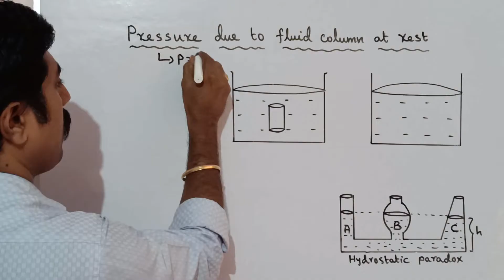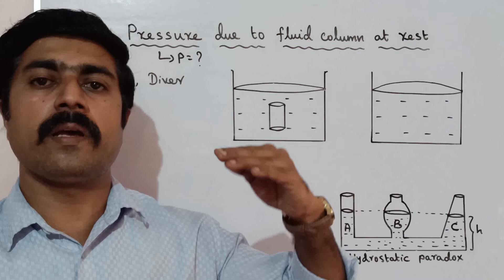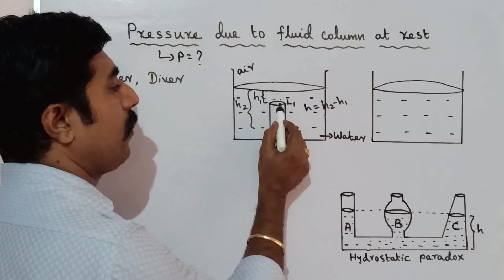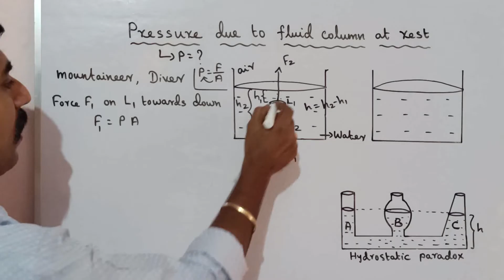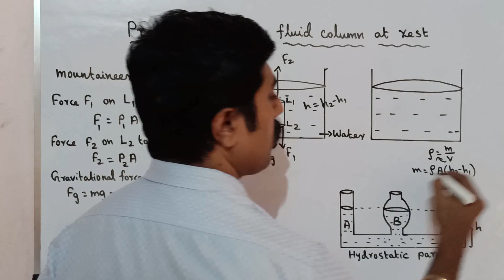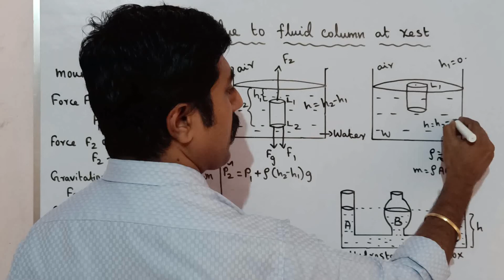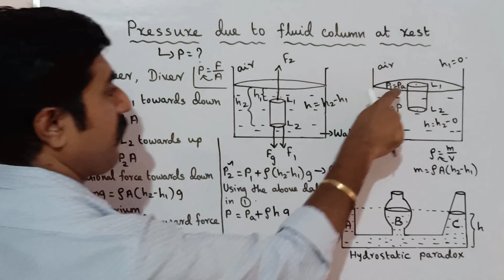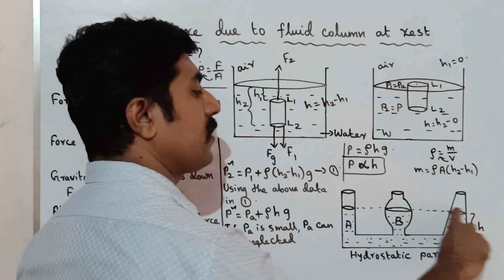Pressure due to fluid column at rest|paradox|properties of matter|Unit 7|11 Physics|sky physics